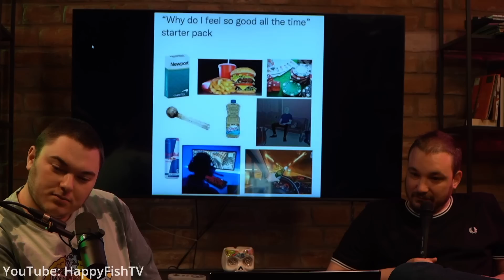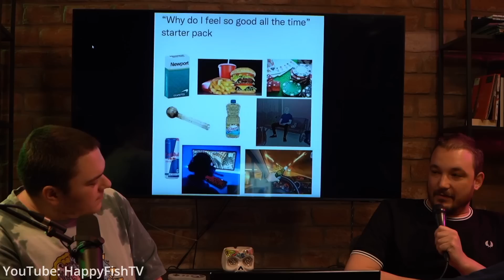Poti face treaba cu 11 sau sa dai gres cu 500! | Lonely Fans cu Tudor si Baboias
În cea mai fresh ediție a podcastului „Lonely Fans”, cu Tudor și Baboiaș, se discută despre: Turistul francez care a lovit o japoneză, reclame proaste la pâinea pave, Menajerie de lei dubioasă, Cele mai ciudate reviews de pe Google, precum și alte subiecte tari.